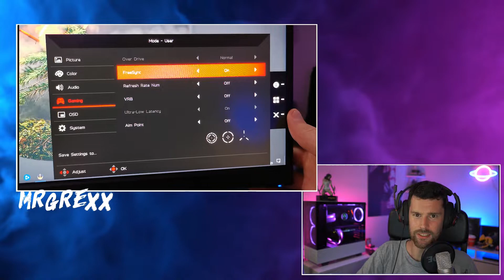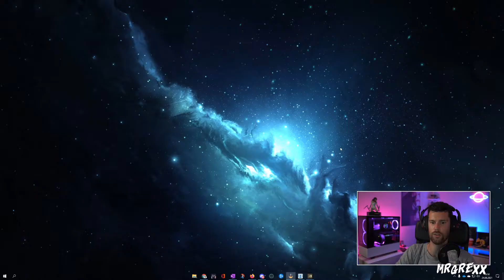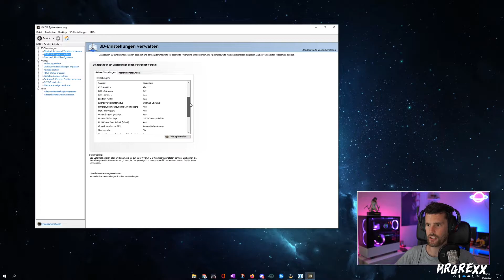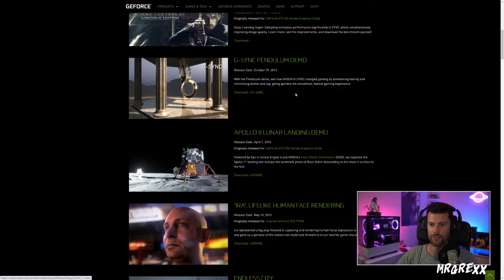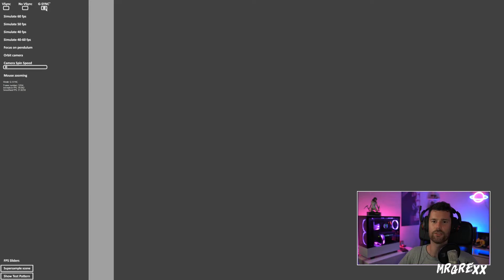GUIDE: G-SYNC AKTIVIEREN, TESTEN & OPTIMIEREN | FPSAcademy #10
In diesem Video der FPSAcademy zeige ich euch, wie ihr G-Sync bei eurem Monitor einrichten könnt. Außerdem gibt's eine Empfehlung, wie ihr testen könnt, ob G-Sync funktioniert. Am Ende gibt's noch einen Tipp, welche Einstellungen in Spielen wichtig sind, um Bildfehler zu vermeiden.

0:00 - Intro
0:15 - Monitor einrichten
0:39 - G-Sync oder FreeSync
0:57 - DisplayPort oder HDMI
1:17 - G-Sync aktivieren
2:05 - Einstellungen einrichten
2:40 - 3D-Einstellungen
3:19 - G-Sync testen
5:18 - FPS begrenzen
5:54 - Outro